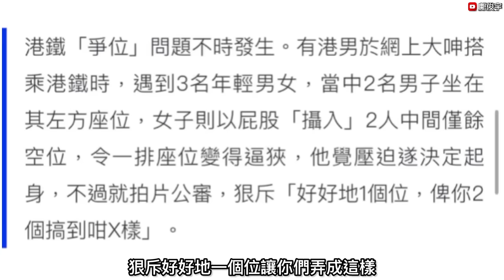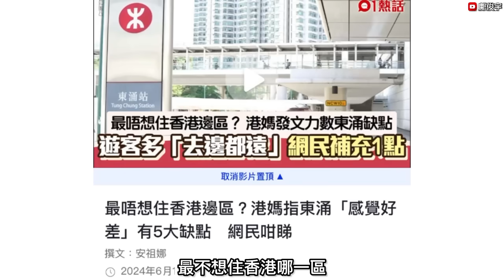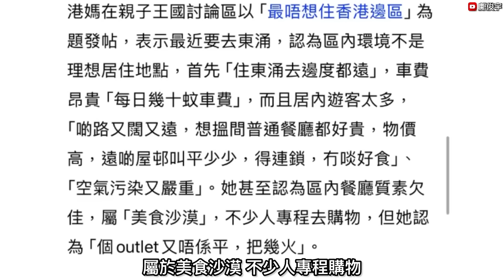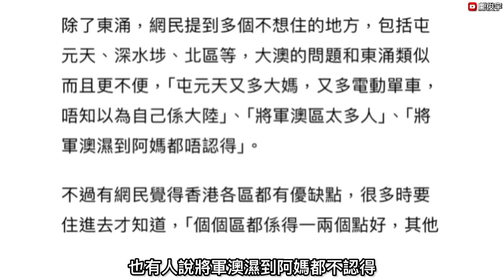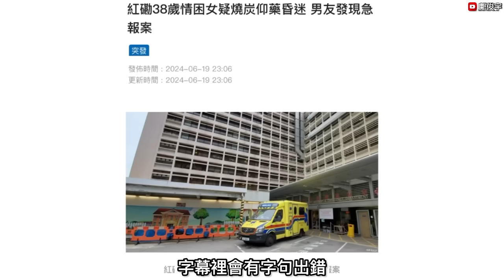東張因何太何伯被狂投訴！網民設計何太入獄圖？搭港鐵慘遇後生女咁樣霸位坐？20-6-2024